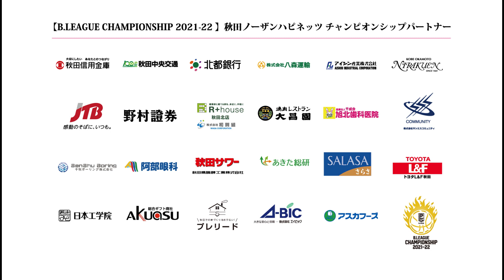【いざ出陣！】いよいよ明日から！チャンピオンシップでの意気込みをお届け！【いざ沖縄！】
クラブ史上初のチャンピオンシップ（CS）進出を果たした秋田ノーザンハピネッツ。沖縄で迎える「B.LEAGUE QUARTERFINALS 2021-22」での琉球ゴールデンキングス戦を前に、選手たちからCSに向けた力強い意気込みをお届けします！

 B.LEAGUE（B1東地区）
秋田ノーザンハピネッツ

＼公式アプリ限定ムービー続々公開中／
秋田ノーザンハピネッツ公式アプリをダウンロードしよう